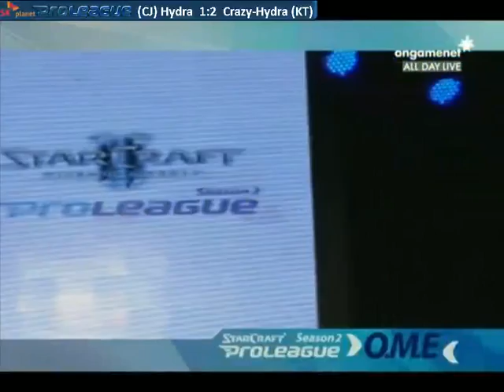[SPL] (20/05) CJ vs KT Set 3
Hydra vs Crazy-Hydra